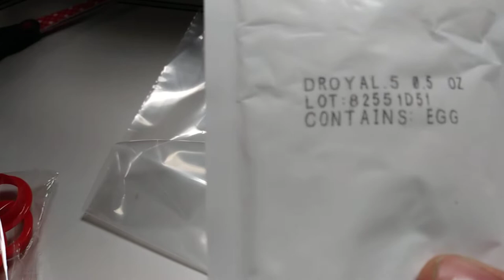Time to make the ninjas